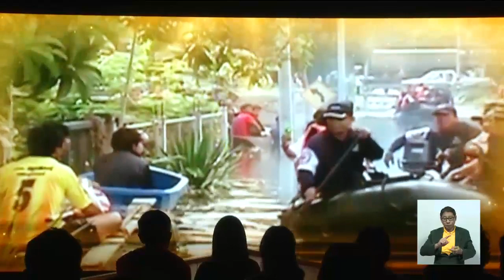ชวนเที่ยวชมงานเพื่อนพึ่ง (ภาฯ) 2562 รายได้นำไปช่วยเหลือฟื้นฟูผู้ได้รับความทุกข์ยากจากภัยพิบัติ